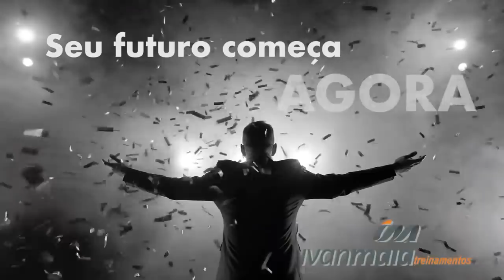COMO RECONHECER UM VERDADEIRO HERÓI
Você gosta de heróis? Você acredita que existem heróis? Não falo dos heróis dos quadrinhos, que voam, têm visão de calor e são imunes a balas. Também não falo dos heróis de araque que o povo bisonho desse país adora e chama assim. Neste vídeo eu falo Como São os Verdadeiros Heróis.

Eu falo dos VERDADEIROS HERÓIS, aquelas pessoas que dificilmente são homenageadas na maldita tv e nos noticiários, na mídia podre e em qualquer outro lugar. Pessoas anônimas, heróis anônimos. É de gente DE VERDADE que eu falo neste vídeo. Sabe o que eu penso sobre Como São os Verdadeiros Heróis? Assista!